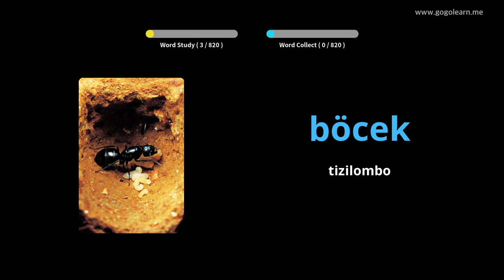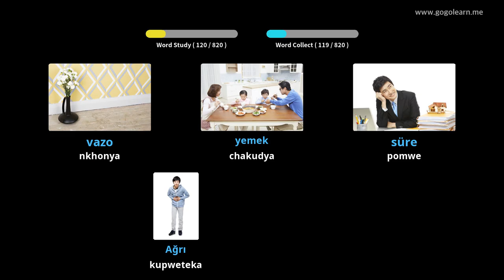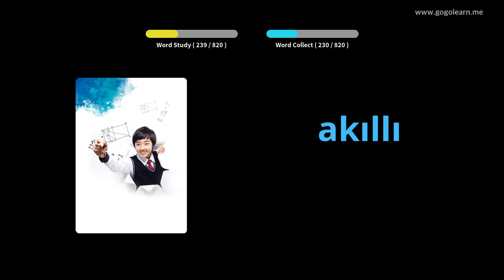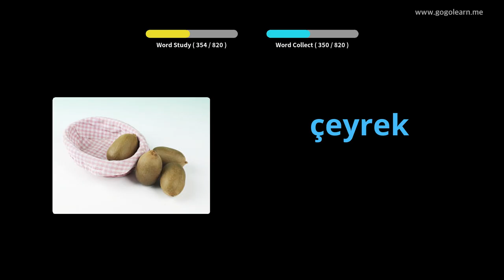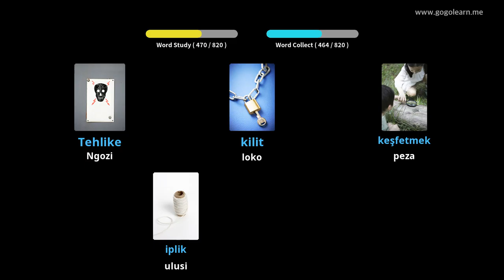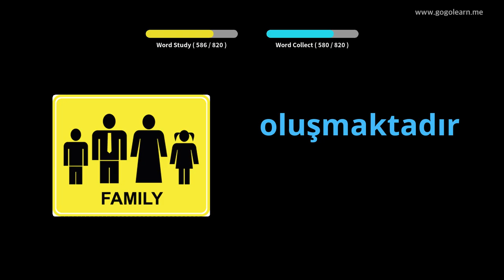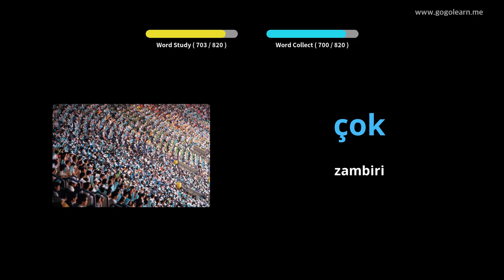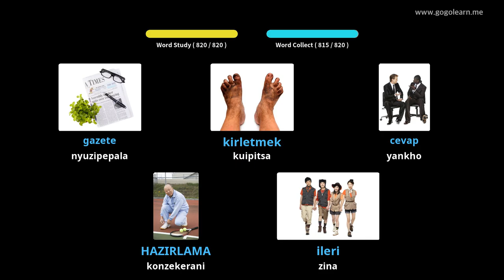Turkish Vocabulary Middle School | Golearn